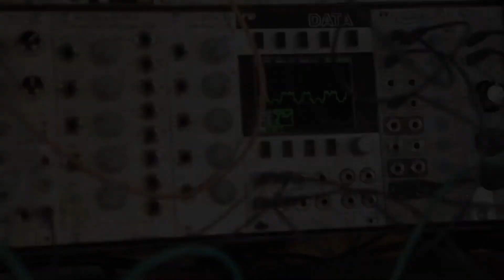SOUNDMIT 2020 - Riccardo Mazza - I sintetizzatori nella sonorizzazione contemporanea di film muti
Non è il Soundmit se non ci sono i workshop!
Chi ci segue dal 2011 lo sa bene ed è con una punta di orgoglio che ospiteremo al Soundmit 2020 Virtual Edition, Riccardo Mazza.

Compositore, artista multimediale e docente presso la Scuola di Alto Perfezionamento Musicale di Saluzzo, Riccardo è specializzato nella ricerca sonora sperimentale (qui la bio completa

Al Soundmit, Riccardo presenterà un Workshop+Live articolato in 3 fasi:

- Scelta e impostazione del Live Set
- Analisi e metodologie per l’esecuzione Live
- Creazione di una partitura di riferimento

Live Finale - Sonorizzazione dal vivo di:
“Il club dei suicidi” il quarto dei 5 episodi che compongono il celebre film Unheimliche Geschichten (Un Affare Misterioso) del 1919 di Richard Oswald.

La sonorizzazione è stata presentata durante Torino Crime Festival 2020.